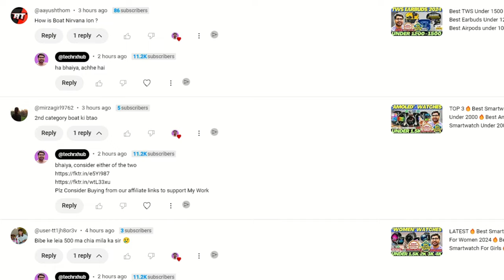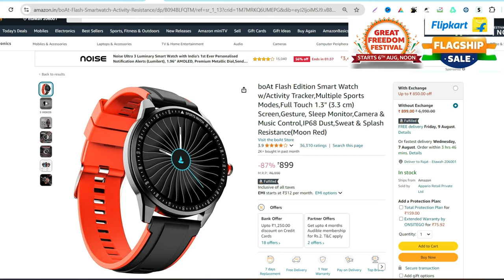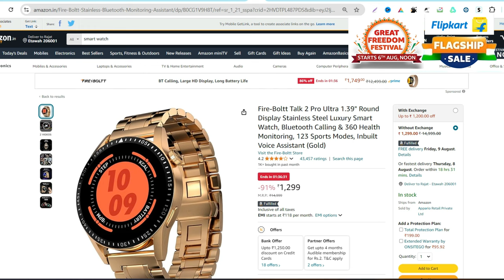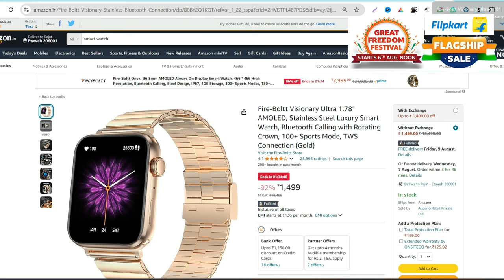TOP 3🔥Best Smartwatch under 1000🔥Best Smart watch under 1000🔥Best Smartwatch Under 1200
🔥🔥In This Video - If you are in search for Best Smartwatch Under 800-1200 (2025) Or you can say Best Smartwatch Under 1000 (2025) Or best smartwatch under 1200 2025 in india. So, in today's video I will give you top 5 best smartwatch under 800/ 1000 / 1200, list where you will find your Best smartwatch under 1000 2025 easily. You will get maximum possible specs in these lists of best smartwatches under 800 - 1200 in india, also these Smartwatch comes with premium build quality as far as possible in this price segment around 1000. So, if you guys planning to purchase a best smartwatches , than make sure to watch this video till the end.

✅beatXP Marv Neo
Or pTron Reflect Pro

✅pTron Reflect Flash
or Fire-Boltt Talk 2

Or boAt Wave Style

⭐️BEST LUXURY SMARTWATCH UNDER 2,000⭐️

✅ Fire-Boltt Lumos
Or Noise Twist Go

TOPIC & QUERY COVERED:
best smart watches for men 2025
best smartwatch
smartwatch with metal body under 1000
best boat smartwatch under 1000
gaming smartwatch under 1000
Best round smartwatch under 1200
smartwatch under 1000 india 2025
best calling smartwatch under 1000 rs
Affordable smartwatch under 1000
Top smartwatches under 1000
Waterproof smartwatches under 1000
Best smartwatch under 1000 in India
Top smartwatches under 1000 in India
Budget smartwatches under 1000 in India
Best fitness smartwatch under 1000 in India
Latest smartwatches under 1000 in India
smartwatch under 1000
bluetooth calling smartwatch under 1000 rs
Best smartwatches under 1200 in india
top 5 best smartwatches under 1200
Smartwatch under 1200 india 2025